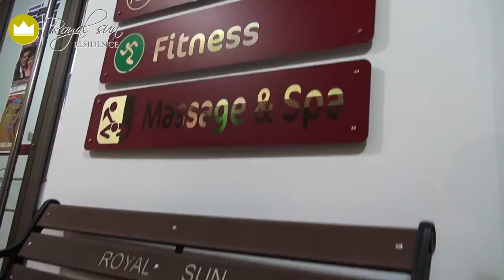Резиденция Роял Сан